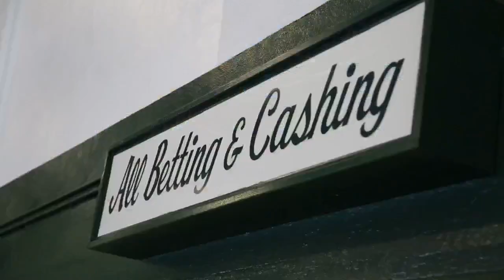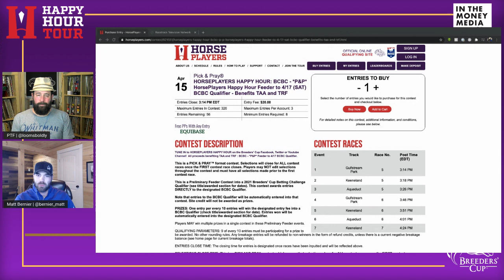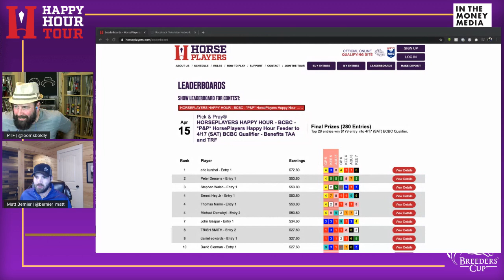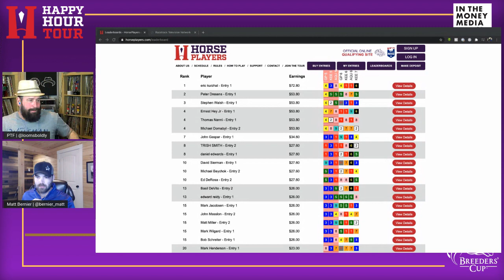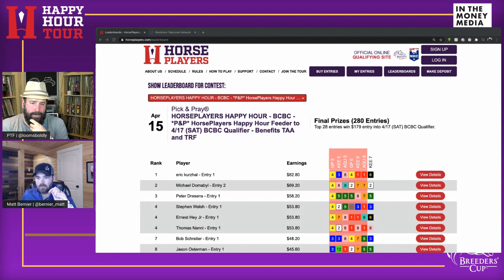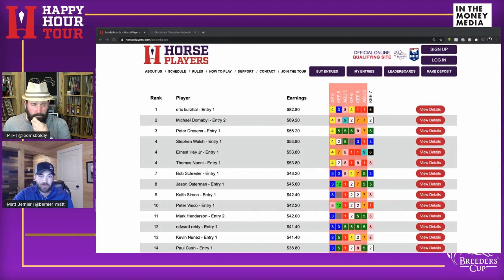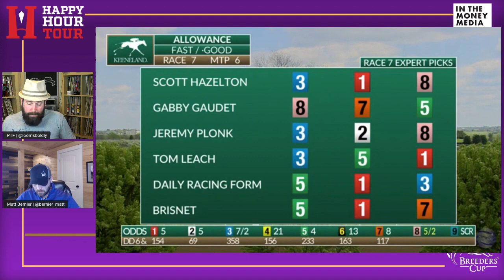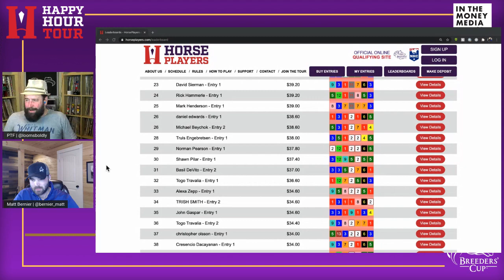HorsePlayers Happy Hour April 15, 2021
HorsePlayers Happy Hour continues with our second contest of the season! Join on on the fun, support our charities and give yourselves three ways to win a Breeders’ Cup Betting Challenge seat. On today’s show, Matt Bernier and PTF take you through racing from Aqueduct, Gulfstream, and Keeneland.